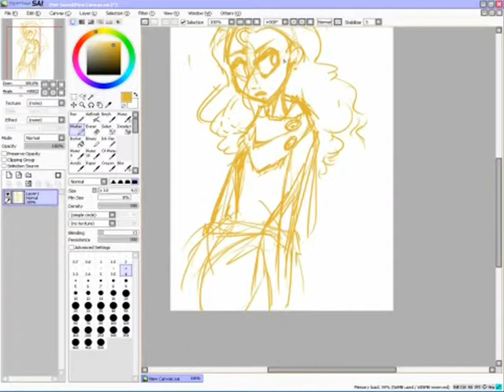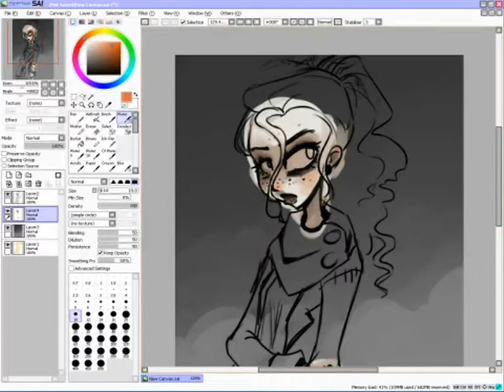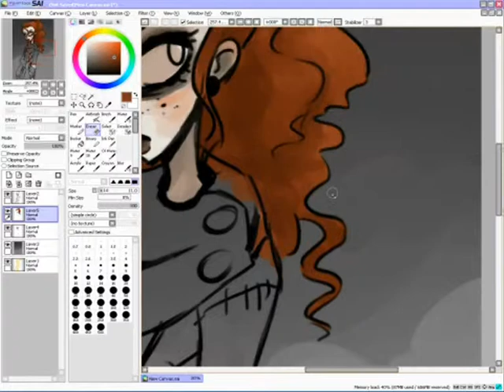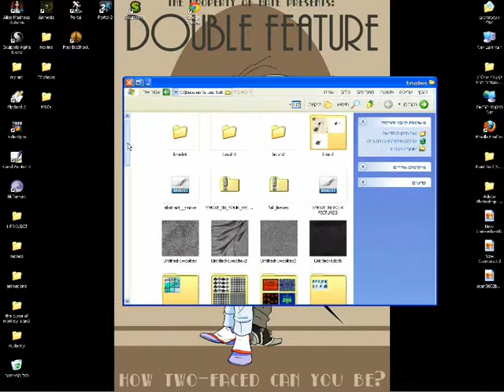Becky Albright Speed Drawing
Drawn with Paint Tool SAI
          End Credits - Bruno Coulais